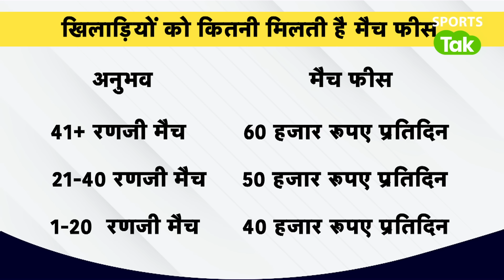Duleep Trophy में खेलने वाले Musheer, Sarfaraz Khan सहित सभी खिलाड़ियों को कितने मिलेंगे पैसे?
Duleep Trophy prize money for the competition has been hiked since 2023. While the earlier prize money was Rs 50 lakh, the current structure will see the winners pocket a hefty Rs 1 crore, while the runners-up get Rs 50 lakh. According to the new domestic structure, the players currently with 41 or more Ranji Trophy caps earn Rs 60,000 per match day. Players with 21-40 appearances get Rs 50,000 per match day, and players with 20 or fewer appearances earn Rs 40,000 per match day.

Vikrant Gupta
Sports Tak
Aaj Tak
Aaj Taj Live
Sports Tak